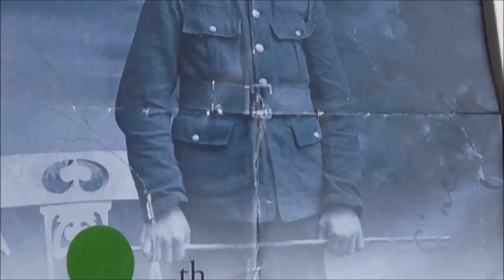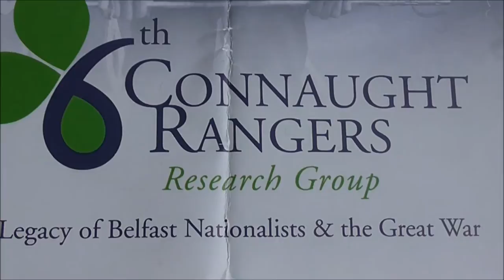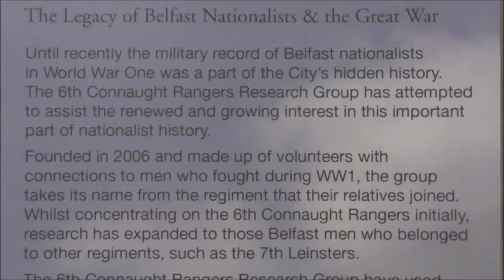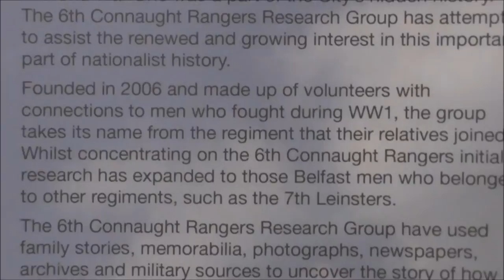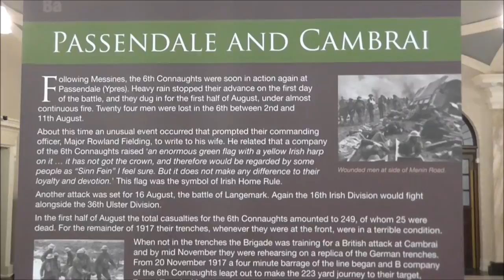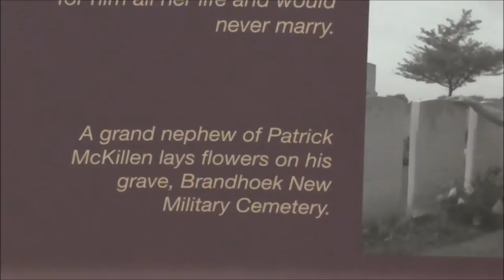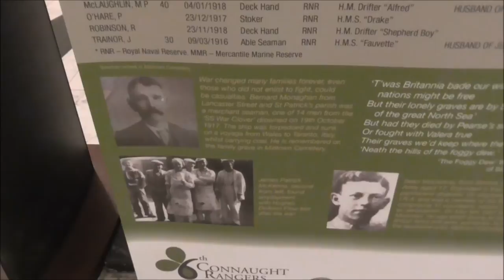WW1 Connaught Rangers the Untold Story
I'm down at a fantastic World War 1 exhibition in Belfast City Hall.
Here we have the largely untold stories of the Connaught Rangers and other Irish Catholic Nationalist soldiers who obviously fought for the British Army against the tyranny of Germany in the !st World War.
Until recently the military record of Belfast Nationalists in WW1 was part of the city's 'hidden' history. This was possibly because it was ignored by most Protestants and Unionists and also because many Catholics had no time or understanding for those in their midst who chose to fight in the British army uniform, under the despised Union flag.
Many of these soldiers would have been members of the Irish National Volunteers and would have been ardent supporters of the Irish Parliamentary Party who, under the leadership of John Redmond and Joe Devlin were campaigning for 'Home rule' for Ireland.ational volunteers
Nevertheless these later 'unwanted' men sacrificed much for the cause of freedom. Many gave their lives or were horriblvzxddddy injured. They got little thanks or glory for their efforts from both sides and Government back home in Belfast!
This exhibition is put on by the 6th Connaught Rangers Reseach Group 426 Falls Road Belfast BT126EN (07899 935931 )